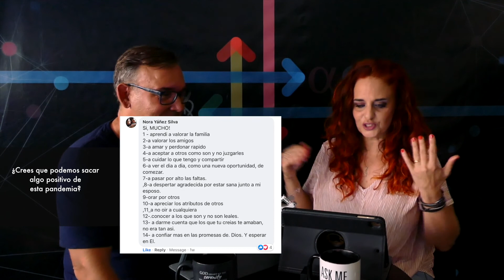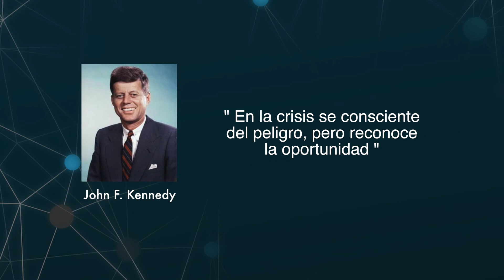COVID-19: EL LADO POSITIVO de esta PANDEMIA (para algunos sectores 💰) Punto de encuentro #66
¿Sabes cuáles son los sectores empresariales beneficiados en esta pandemia?
¿Crees que esta pandemia es positiva para nuestro crecimiento espiritual?
Hoy lo analizamos con el Dr. Daniel Beltrán y la teóloga Raquel Reguera.
en Punto de encuentro #66.
Programa dirigido y presentado por el Dr. Daniel Beltrán y la teóloga Raquel Reguera donde se analiza temas de gran relevancia en el ámbito científico y cristiano.

Dr. Daniel Beltrán es doctor en Biología Molecular  especializado en Genética Humana. A su extenso currículum como investigador científico en el área de desarrollo de cerebro, distrofia muscular, cancer, enfermedades metabólicas,  con publicaciones en decenas de artículos en las más prestigiosas revistas científicas, se une su labor como cofundador y pastor de Ministerios el Camino international y director de Punto de Encuentro tv show.

Rev. Raquel Reguera es licenciada en Ciencias Teólogicas  especializada  en consejería pastoral y sanidad interior y liberación. Ministro ordenado por A.P.E.P. international y la Economía de Dios, Raquel es fundadora y pastora de ministerios El Camino International compaginando su labor pastoral con una reconocida carrera musical como Cantautora y directora del Blogs de alto impacto en las redes sociales como Iwoman international y el programa punto de Encuentro TV SHOW.